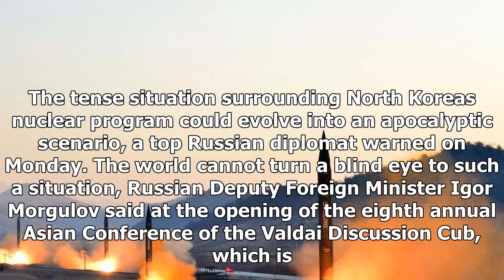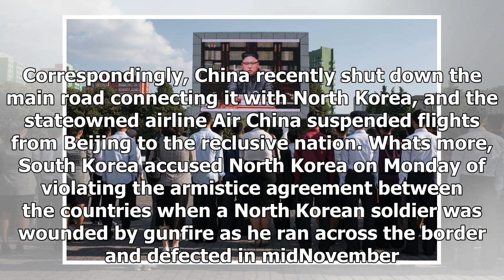Us Latest News - The North Korean nuclear situation could become the leading Russian revelation, di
Us Latest News - Us Latest News - The North Korean nuclear situation could become the leading Russian revelation, diplomatic warning

The tense situation surrounding North Koreas nuclear program could evolve into an apocalyptic scenario, a top Russian diplomat warned on Monday. The world cannot turn a blind eye to such a situation, Russian Deputy Foreign Minister Igor Morgulov said at the opening of the eighth annual Asian Conference of the Valdai Discussion Cub, which is being held in Seoul, South Korea, CNBC reports. I hope that a common sense, pragmatism and an instinct of selfpreservation would prevail among our partners, ...